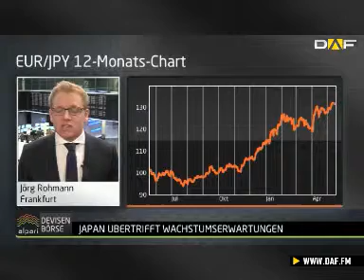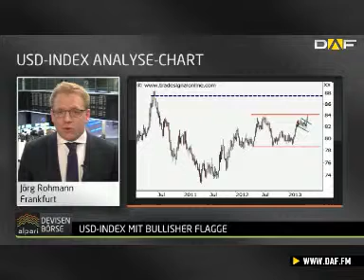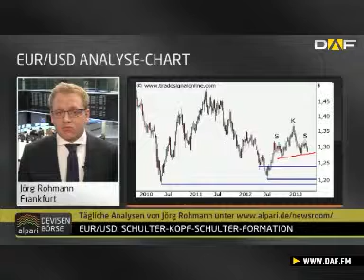Alpari Devisenbörse: Leitzins bald bei 0,25 Prozent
Jeden Freitag Nachmittag blicken wir gemeinsam mit Jörg Rohmann, Chefanalyst bei Alpari Deutschland, auf die internationalen Devisenmärkte. Der Experte erläutert die geldpolitischen Zusammenhänge der großen Volks- und Marktwirtschaften und analysiert zudem die wichtigsten Währungspaare hinsichtlich ihrer charttechnischen Situation.